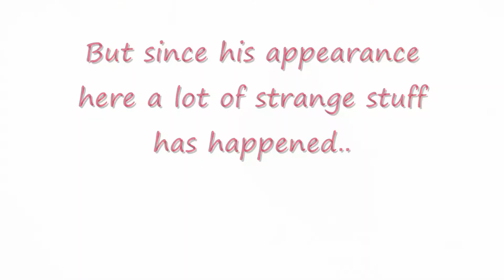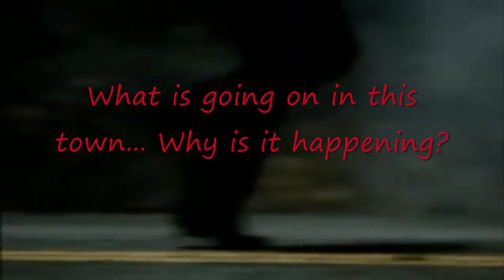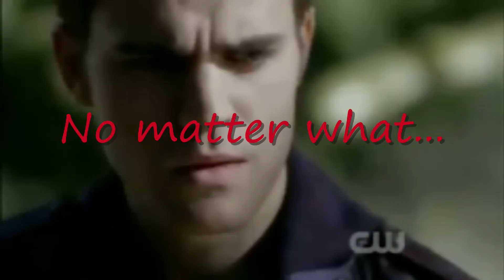Vampire Diaries Book Trailer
Another book trailer that I'm doing for a Lit project